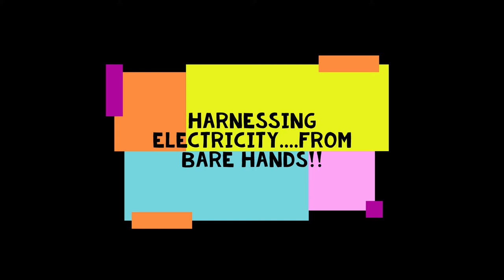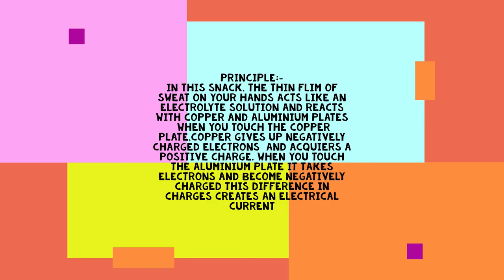Hand Battery !!! | Create A Current Using Just Your Hands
Well !! You 👉👉 are also a battery !! A human powered one !! 😀😀😀Check out this video.

# science projects science experiment hand battery generating electricity with hands